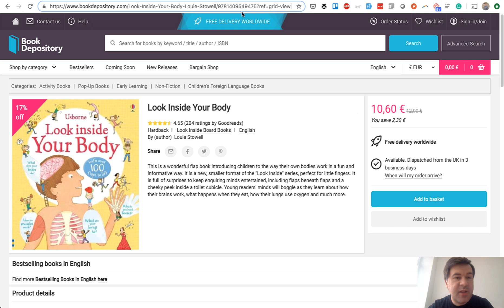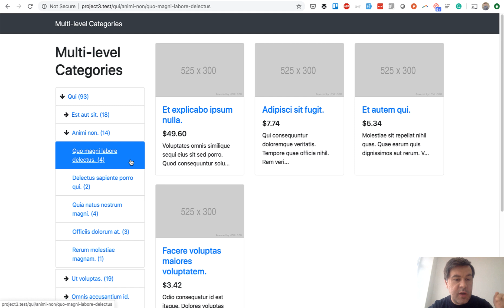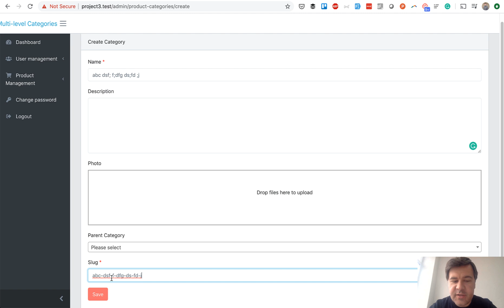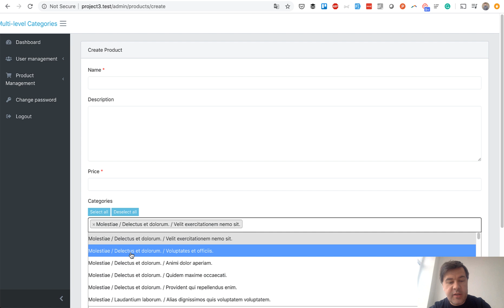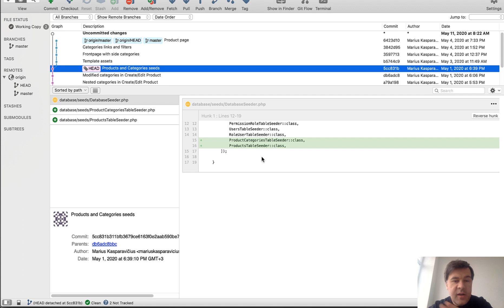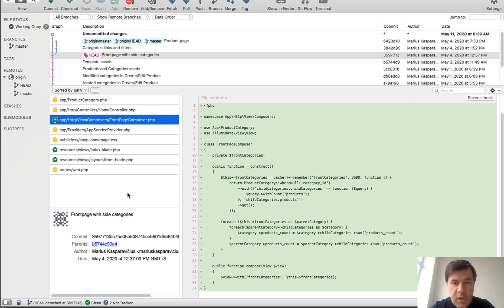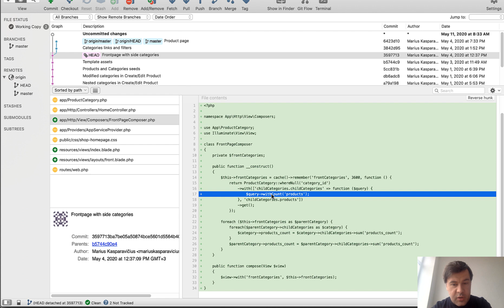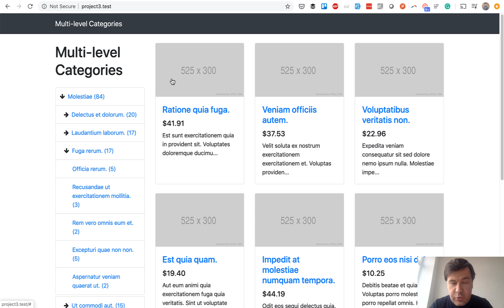Laravel Demo: Multi-Level Categories E-Shop Catalog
Demo project which shows the catalog in multi-level category structure, with SEO-friendly URL slugs and with adminpanel for all of it.

[00:00] About the project and General Guidelines
[03:05] Generate DB and Product Adminpanel with QuickAdminPanel
[04:51] Auto-generating slugs for SEO-friendly URLs
[06:11] Adminpanel: choose category in a two-level dropdown
[07:35] Datatable with two levels for categories
[08:32] Seeding the "fake" data for testing
[09:32] Front page theme
[10:15] Homepage with Blade structure
[11:09] Sidebar Categories: Menu items with View Composer
[12:59] Category page with route parameters
[14:20] Product page with route parameters